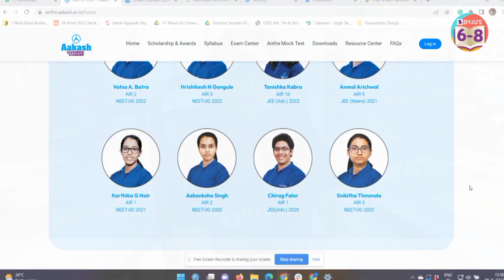What's your EVEREST⛰️ Tarana Ma'am advice to all the students !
Hello Kids!!!..

On popular demand, we are coming LIVE on the 13th of November at 12:30 PM with a session on "90 Days RoadMap to score 95% in Boards 2023 with| Arshdeep Ma'am & Kriti Ma'am".